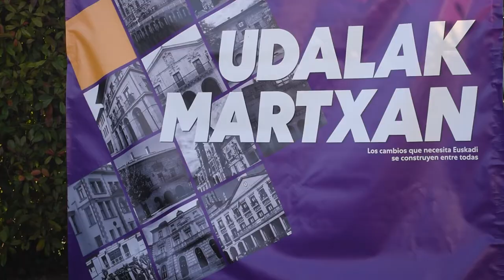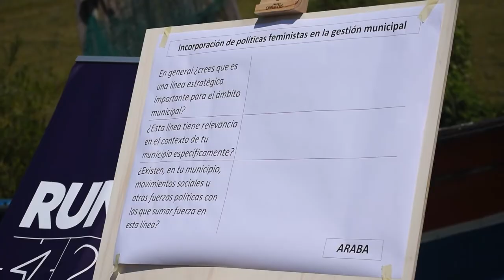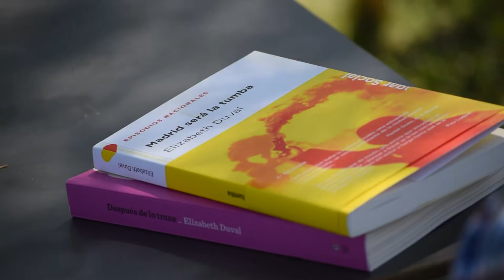Udalak Martxan | Encuentro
Así fue nuestro encuentro UdalakMartxan en Quejana. Un espacio donde pudimos compartir ideas, reflexionar y construir desde el municipalismo.